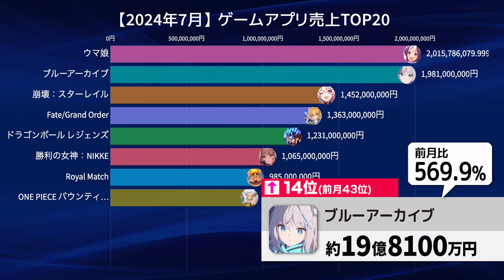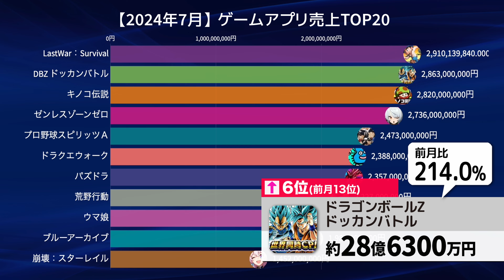【2024年7月】ゲームアプリ売上TOP20 ※毎月更新 / 夏の人気アプリ、売り上げ爆増?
ウマ娘、モンスト、プロスピ、FGO、パズドラなど人気アプリの売上ランキングです。
今後も毎月、ランキングをUPしていく予定ですので

□過去動画もぜひ、ご覧ください☺

【2021年の年間1位は？】人気アーティストYouTube再生回数ランキング【動くグラフ】

進撃は? 鬼滅は？【2022冬アニメ1話】 海外評価点ランキングTop28｜ご視聴の参考に！

□データソース
Game-i
セルラン売上集計

□音楽
DOVA-SYNDROME
Cyborg_Woman